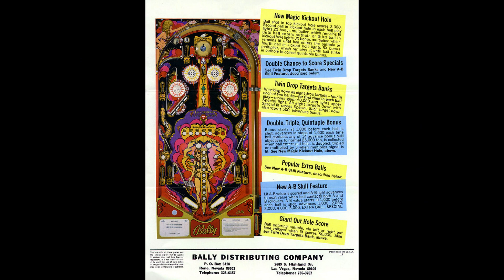Mata Hari Bally 1978